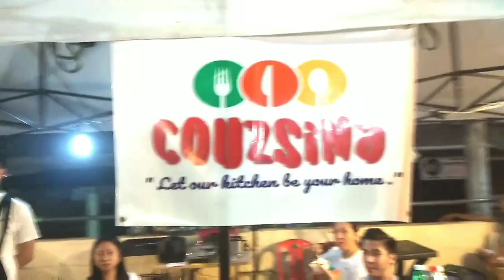Banchetto Night at Robinsons Town Mall Malabon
A Banchetto Night Street Food Market at Robinsons Town Mall Malabon.
Located at:
Robinsons Town Mall Malabon Gov. Pascual Avenue, Brgy. Tinajeros, Malabon City.

Pls do like his channel too! For an awesome musics.